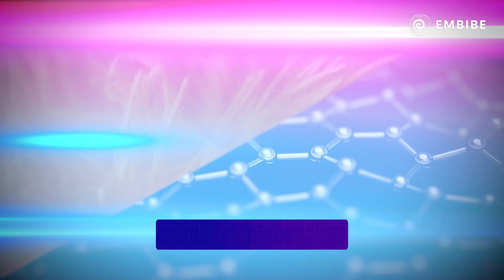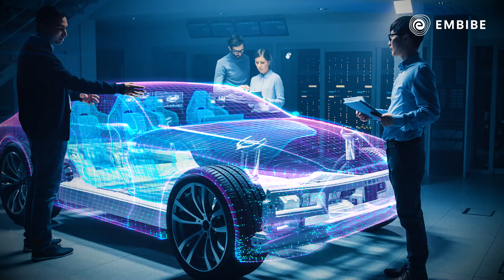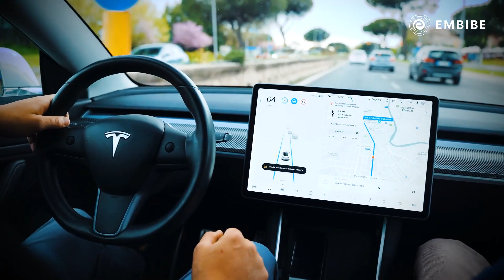Concept Cars | Chemistry | CBSE Class 12 | Embibe: Achieve CBSE Class 11&12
Embibe brings you a video on Chemistry. In this video, we will study future concept Cars - Made of Advanced Plastic Composites.

Concept cars are now becoming mainstream. Other than the technological advancements in feature integration, one of the major upgrades is the material being used to make these futuristic cars lightweight and greener. Take a look at how going lighter with carbon-fiber enhanced plastic composites is actually making these concept cars stronger than before, along with benefiting the environment.
 for CBSE Class 11&12.

Get the app or log on to embibe.com today!